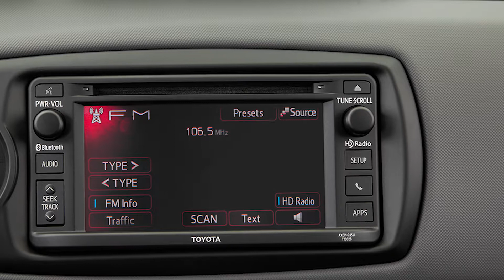Toyota Yaris Video Overview - 2018 Inver Grove Toyota, St. Paul, MN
Toyota Yaris Video Overview - Short exterior, interior video overview of the new Toyota Yaris. See them now at Inver Grove Toyota.